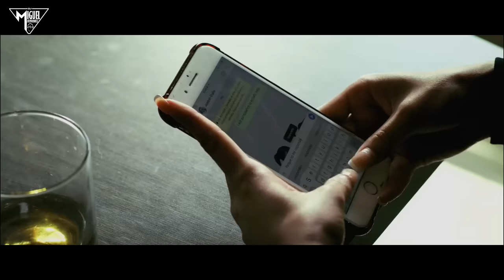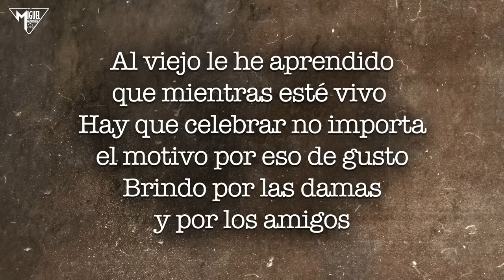Megahits Popular 2022 (Guaro - Ud No Me Olvida - Cabrón Y Vago - Soltero Feliz) DJ Miguel Hernández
Venta de pack de mezclas limpias y/o packs de remix extended.

Es de gran ayuda para seguir subiendo contenido de mixes a mi canal.
¡Muchas gracias por tu ayuda!

00:00 - Guaro remix - Pipe Bueno, Carin León, Jessi Uribe, Yeison Jiménez, Alzate, Darío Gómez, Jhonny Rivera, Jhon Alex Castaño, Luis Alberto Posada, Charrito Negro & Juan Pablo Navarrete
02:39 - Usted no me olvida - Joaquin Guiller
04:02 - Cabrón y vago - El Fantasma & Los Dos Carnales
05:16 - Mi venganza - Yeison Jiménez Ft Alzate
06:30 - Ni tengo ni necesito - Yeison Jiménez
08:19 - El desmadre - Yeison Jiménez
09:51 - Soltero feliz (en vivo) - Espinoza Paz

Girardot, Cundinamarca, Col.
DJ Miguel Hernández.
DJ Crossover.
2022

TAG A IGNORAR